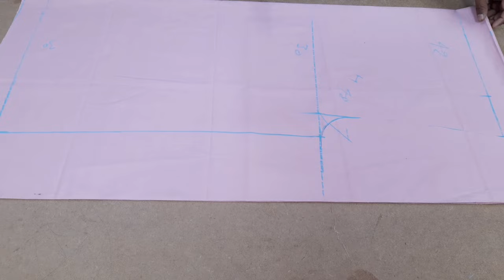Heavy Size Plazo Cutting And Stitching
namaskar doston aaj ki video mein main aapko bataunga heavy size plazo ki cutting aur stitching ka bahut hi Aasan tarika.